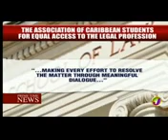JAMAICA NEWS ON JULY 21 2018